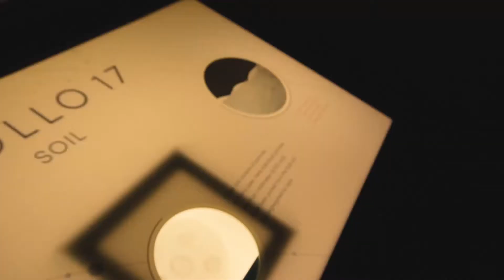DC Vlog.1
Shot with a Sony a6300 w/ 16-50 kit lens